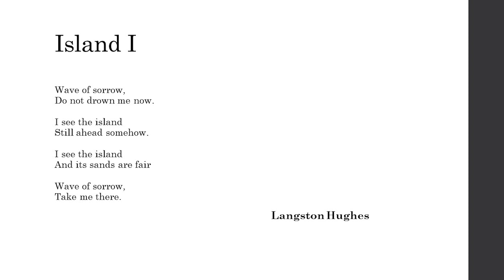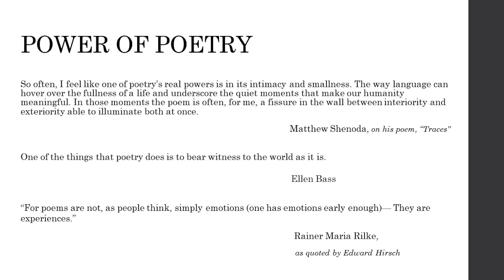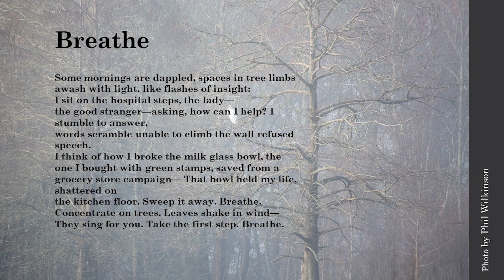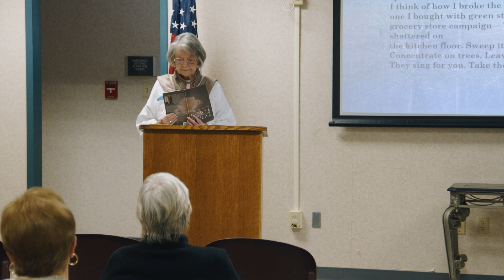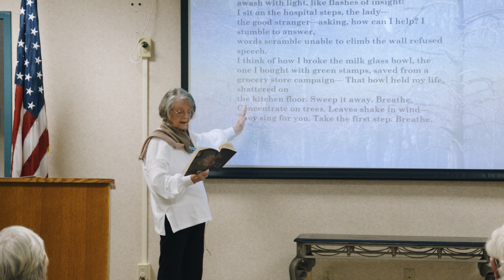Tuesdays With... House in Need of Mooring (March 2023)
In our March "Tuesdays With...," Libby Bernardin, poet, author, and Lifetime Member of the South Carolina Academy of Authors, presents poetry from her new book entitled "House in Need of Mooring."
Part of the Friends of the Georgetown Library's "Tuesdays With..." Series.